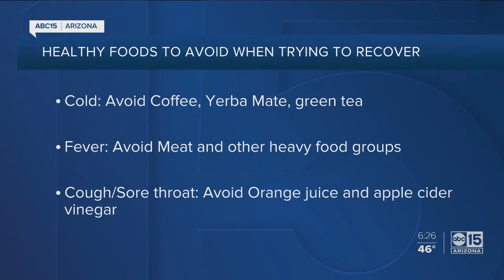Dr. Janice Johnston discusses healthy foods to avoid when sick with ABC15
Redirect Health's Medical Director and Co-Founder Janice Johnston visits ABC15 to discuss healthy foods to avoid when your sick.